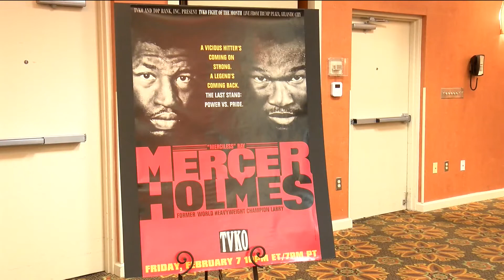Larry Holmes and ‘Merciless’ Ray Mercer attend Smitty’s Boxing Gym Fundraiser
1/8/22 - Smitty’s Boxing Gym is a non-profit located on Scenic Avenue. The 35 kids who are in Smitty’s program do more than get in the ring. They have mandatory tutoring classes, along with speech classes. Kids also have to maintain a B-grade average. Every year, Smitty brings in former champions to take photos with kids and families. For Former Heavyweight Boxing Champion of the world Larry Holmes, this was his first time in Springfield. Smitty said this is ‘Merciless’ Ray Mercer’s second time here. Some other notable guests at previous events were James ‘Lights out’ Toney, Angel Manfreddy, and Al Cole. The fundraiser took place on January 8, 2022.